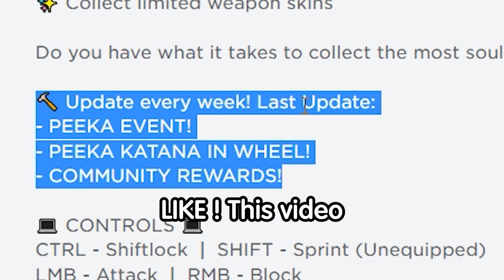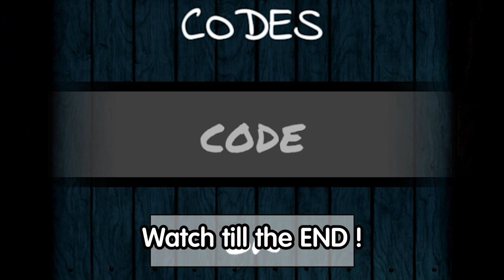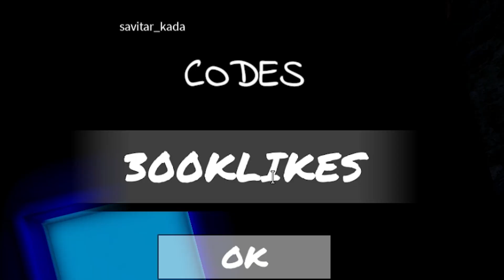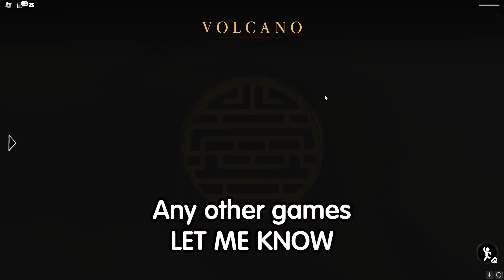ALL NEW SECRET *PEEKA* UPDATE CODES In ZO ぞ SAMURAI CODES | ROBLOX Zo Samurai codes 2022 !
In this video i share all the new codes in my zo samurai codes roblox zo samurai new codes !